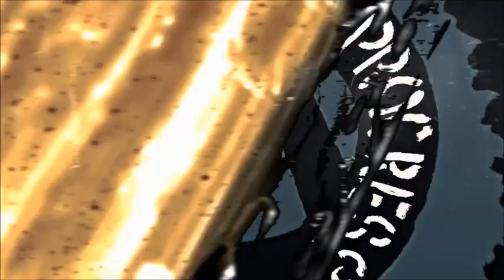P4P Weekly WTF! Report 07-26-17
Punks For Progress Weekly WTF! Report hosted by Punker Mike and Aaron. This weeks topics include; Trump impeachment, Jeffrey Sessions, Bipartisan Israel anti-protest bill, Bipartisan sanctions and fascism, ACA AHCA repeal and replace, Military transgender ban, Anti-Police Terror Project, Prisoners Literature Project, For-Profit Prison Industry.